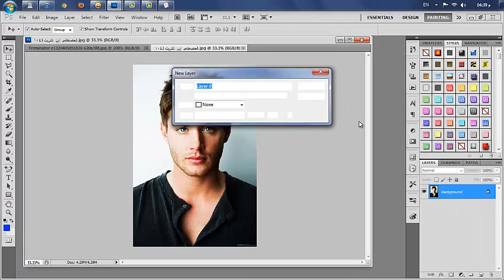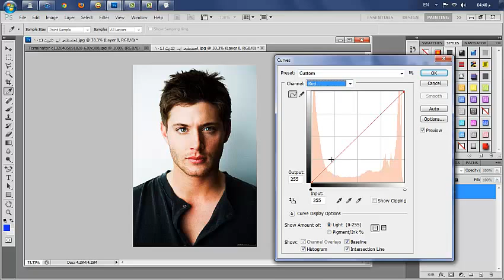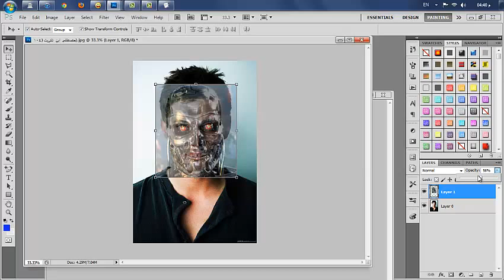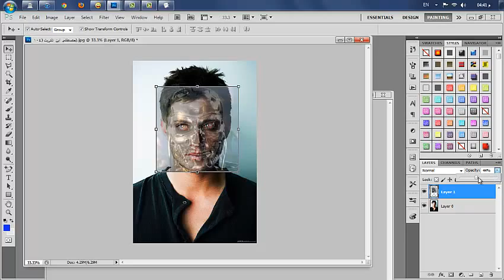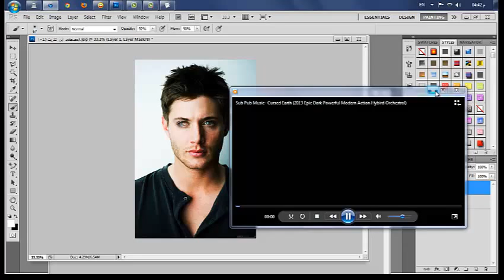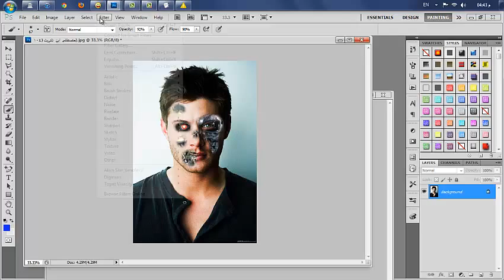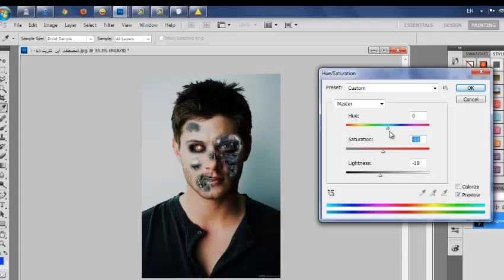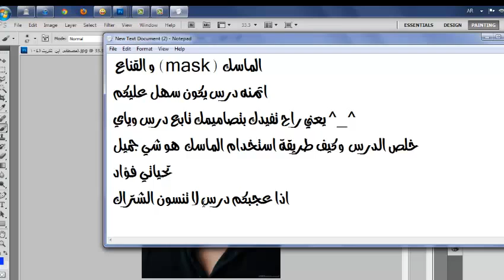شرح استخدام الماسك في الفوتوشوب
تواصل على الفيس بوك صفحتي

خارج عن الحافضات

برج ايفل وتمثال الحريه ..

هاي سحااااااااب اسف على تاخيررر حباايب